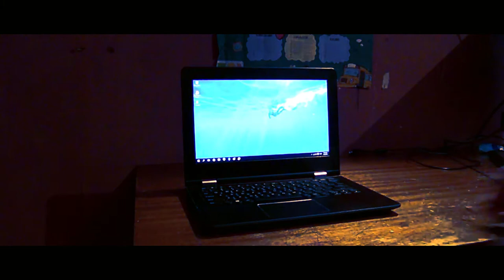ჩემი პირველი Gaming-ვიდეო (ვთამაშობთ RULES OF SURVIVAL)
გამარჯობათ, მეგობრებო დიდი ბოდიში ამდენი ხანი ვიდეო რომ ვერ დავდე, მაგრამ გადავწყვიტე გადამეღო გეიმინგ ვიდეო იმედია მოგეწონებათ.
  ასევე არ დაგავიწყდეთ გათამაშების შესახებ, 100 საბსქრაიბზე
ვათამაშებ გეიმინგ მაუსს, ამიტომ გამოიწერეთ არხი.

1. RULES OF SURVIVAL ლინკი -

მადლობა წინასწარ მეგობრებო ყველაფრისთვის
წინასწარ.
 ასევე კომენტარებში დამიწერეთ რა ვიდეო ედითინგის პროგრამა გინდათ რომ გადავიღო.^_^ ^_^ ^_^ ^_^ :)